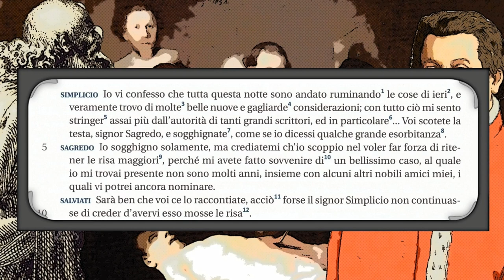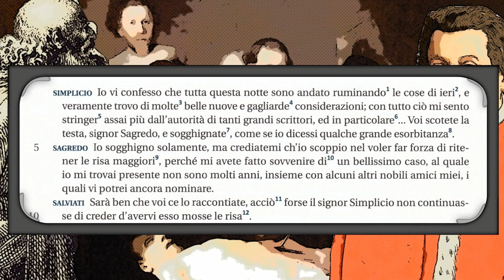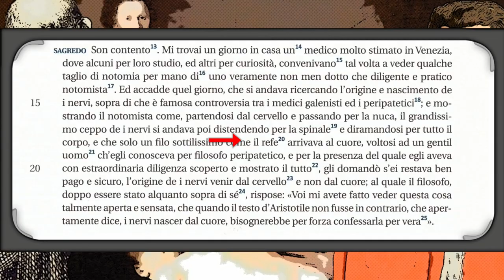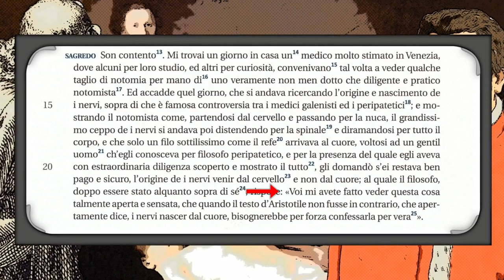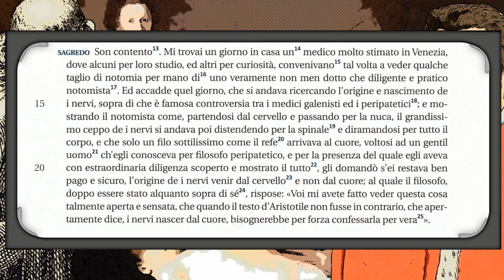Contro il mondo di carta (DMS, seconda giornata, videoparafrasi)